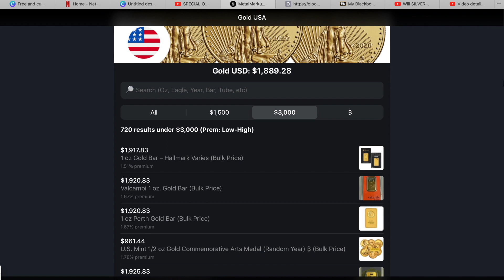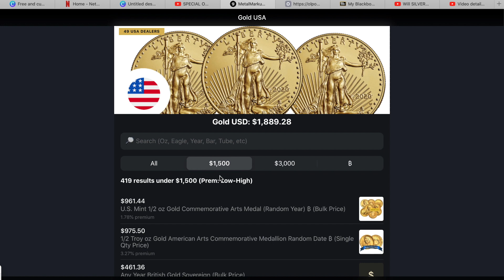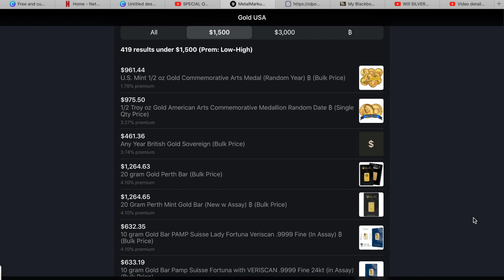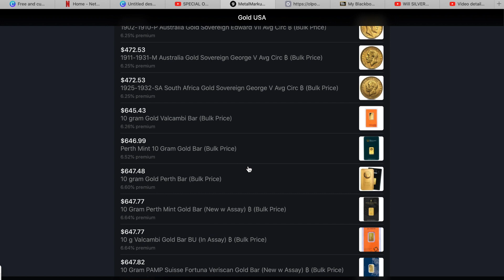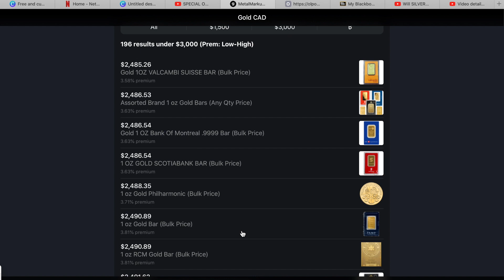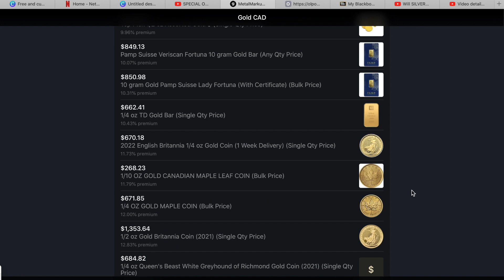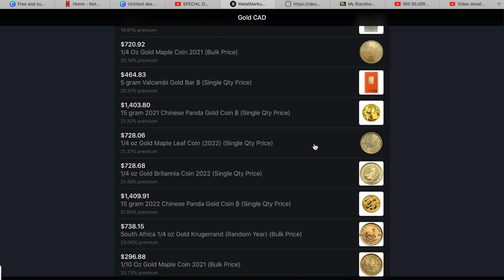How HIGH Are Fractional GOLD Premiums?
in this video I compare 1 oz gold and fractional gold and talk about the premiums that are attached to the fractional coins. Are the premiums really that much of a difference?

                Toronto, Ontario, Canada
                M5N 0A2